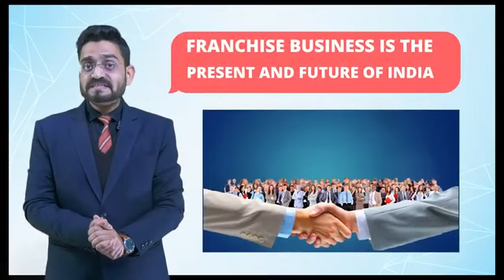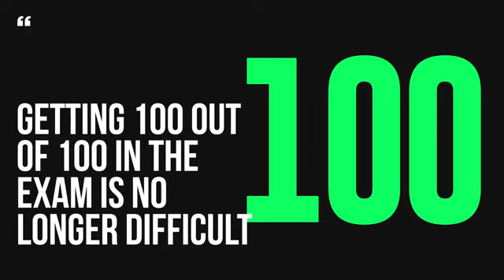education edtech baglessindia business franchise memoryscience taxwaygroup taxway bagless